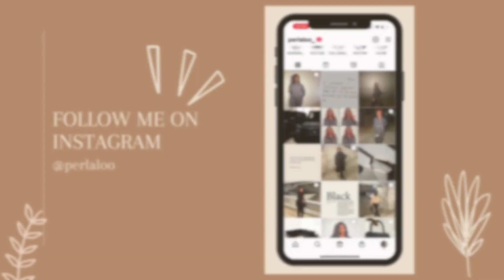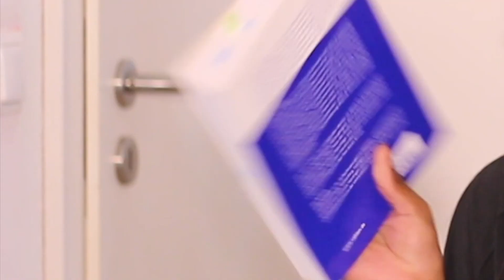UNI DIARY 3: MENTAL HEALTH, ZEITMANAGEMENT IM STUDIUM, UNI UPDATE // Perla Loo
❗️WICHTIG: VIDEOQUALITÄT AUF 1080p einstellen.

heute gibt es : Im Rahmen meines Uni Diary ein UNI TALK Video
Thema: Mental Health, Zeitmanagement, Updates zu meinem Studium
Bleibt gesund und bis nächste Woche!

Perla 💫

✨Link zu dem Buch: " Jurastudium erfolgreich - Lange": ✨

                                                 ✨QUICK REMINDER ✨

📢 TEILEN ! PARTAGER!

                                             ✨SOCIAL MEDIA KONTEN ✨

                                                      ✨EQUIPMENT ✨

                                                               ✨FAQ ✨

Name: Perla
Alter: 23
Herkunft: Kongo/Belgien
Beruf: Jura Studentin

God First 🙏🏾☝🏾
 •Eph. 4:32

                                              ✨KANALINFORMATION ✨

Hallo und herzlich Willkommen auf meinem YouTube Kanal. 🤎
Mein Name ist Perla, 23 Jahre als und Jura Studentin. 👩🏾‍🎓

Ich bin Content Creator, Speaker und baue mir momentan eine YouTube Community auf. 🗣

Hier bekommst du die Möglichkeit, mich auf meiner Reise zu begleiten. Ich zeige dir meinen Studenten-Alltag und versuche durch meine Realtalks, wie auch Motivationstalks - gewisse Themen näherzubringen und euch zum Nachdenken zu animieren. 💫

Es wird noch so viel mehr passieren, jedoch wirst du all das sehen!

Herzlich Willkommen und viel Spaß bei Zuschauen!🌼

Abozahl: 962